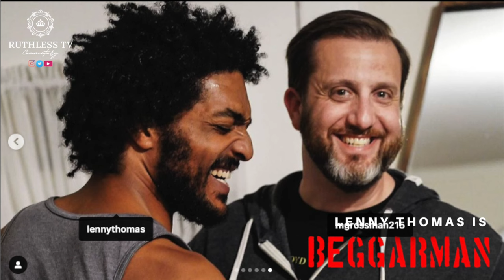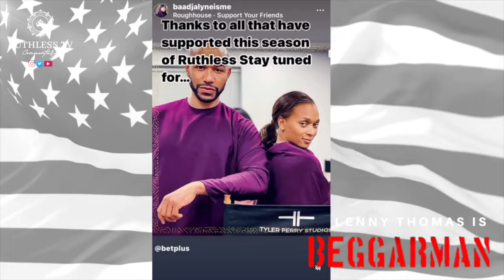Tyler Perry's Ruthless' Season 5 Talking Points | Lenny Thomas Homeless in New York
In this video, I deliver commentary on a new crime movie featuring Tyler Perry's Ruthless' star actors, Lenny Thomas and Melissa L. Williams.

If you missed the episodes of Ruthless, no worries, I give a full rundown of the show scene by scene to keep you in the loop in my Ruthless Season 4 Playlist

Tyler Perry has a cult??. well kind of. Of all the Tyler Perry shows, Ruthless is one of my favorites. Ruthless is a spin-off of The Oval that chronicles the life of Ruth Truesdale, who kidnaps her daughter and they go live on the Rakadushi compound. Tyler Perry creatively wove in their storyline to have it break out into its own series, most of which I’m sure is filmed at Tyler Perry Studios in Atlanta.

Did you know that Tyler Perry enlisted an actor from the show to perform the Ruthless theme song?  Yes, the theme song is performed by Anthony Bless who plays Malcolm on the show.  Just a little Ruthless trivia for ya there:)

The cast of Ruthless: Matt Cedeno, Melissa L. Williams, Yvonne Senat Jones, Lenny Thomas, Blue Kimble, Nirine Brown, Bobbi Baker, Lyne Odums, Anthony Bless, Jaime Callica, Stephanie Charles, Stevie Baggs, Jr. Alise Willis, Nadege August, Jeremey Palko, Robert Craighead and more.